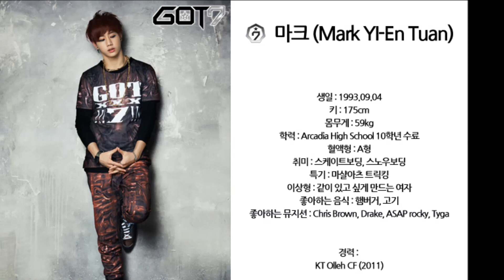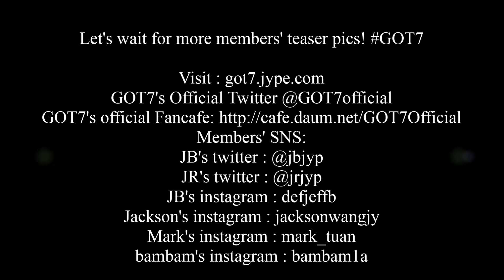Introducing GOT7 ✮ Mark ღ JB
GOT7 Debut Teaser #1 , #2 - Mark ღ  #2 JB

Members' SNS:
JB's twitter : @jbjyp
JR's twitter : @jrjyp
JB's instagram : defjeffb
Jackson's instagram : jacksonwangjy
Mark's instagram : mark_tuan
bambam's instagram : bambam1a

NOTE: I do not own those pictures used in the video ~!!!
Pic credit: JYPnation, Daum Music, Naver, Got7Facts

Name: JB (Lim Jae Bum)

Birthday: January 6, 1994

Height: 179 cm (~5' 11")

Weight: 66 kg (~146 lbs)

Education: enrolled in Konkuk University's Film Department

Hobbies: bus vacations, movie watching, getting fresh air, looking for restaurants, photography

Specialty: b-boying

Ideal Type: someone I like who catches my eye

Favorite Food: Korean stews

Favorite Musician: D'Angelo

Work Experience:

JYP 5th Open Audition 1st Place (2009)

KBS 2TV's 'Dream High 2' (2012)

JJ Project Single Album (2012)

MBC's 'When A Man Loves'

He Says: Hello.  It's JB.  My real name is Lim Jae Bum.  I am the leader and vocalist in the group, and as a bonus, I represent the chic image. ^^ I came in 1st place at the JYP Open Audition in 2009!!  I came in that way, went into the public eye before the others did through 'Dream High 2,' and released an album under JJ Project for a total of four years of preparation.  I hope we become a team that wins until the very end by taking care of one another, helping one another, and leading each other well despite areas that may be lacking.  I also hope we get along well like a family all the time!  We hope you watch GOT7 closely!

Name: Mark (Mark Yl-En Tuan)

Birthday: September 4, 1993

Height: 175 cm (~ 5' 9")

Weight: 59 kg (~ 130 lbs)

Education: completed 10th grade in Arcadia High School (California)

Blood Type: A

Hobbies: skateboarding, snowboarding

Specialty: martial arts tricking

Ideal Type: a girl who makes me want to be with her

Favorite Food: hamburger, meat

Favorite Musician: Chris Brown, Drake, ASAP Rocky, Tyga

Work Experience:

KT Olleh CF (2011)

He Says: Hello.  I am Mark.  I came from Los Angeles in America and am diligently studying Korean.  I may be a 'baby face,' but I am the oldest in the group and in charge of flying around and being the foreigner.  Like Kanye West, whom I really like, I want to become a singer, with cool music and stylish fashion, that many people want to emulate, as well as an artist that will lead a generation.  From hereon, look forward to us on stage!

Profile & Message trans: allkpop